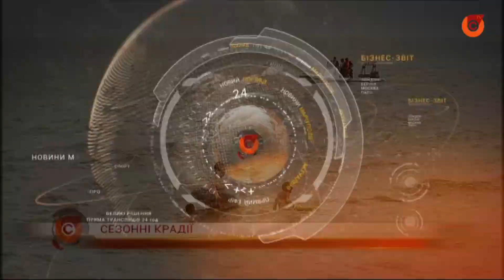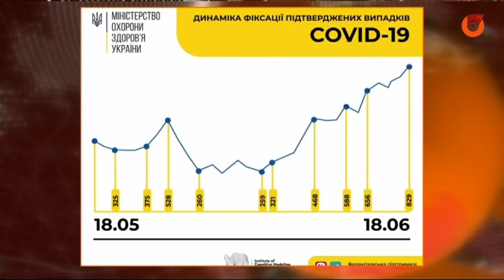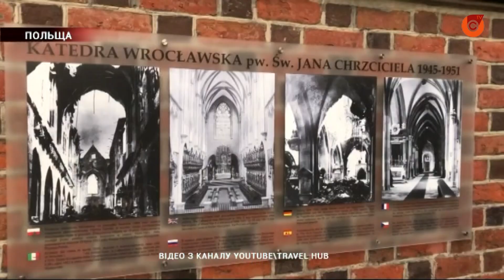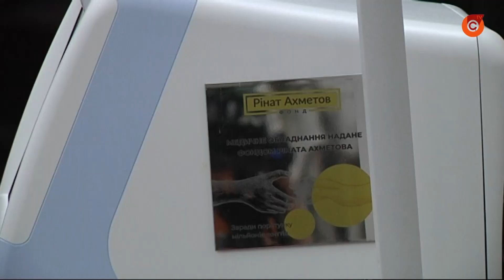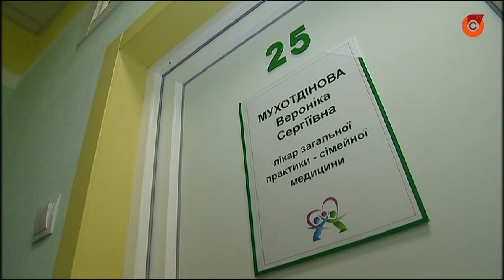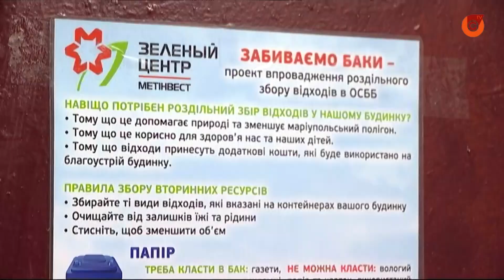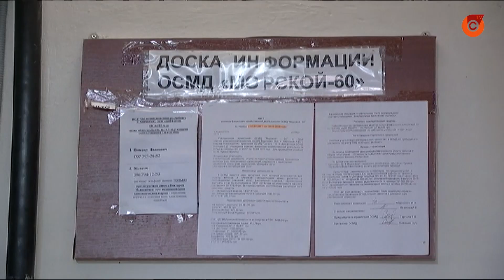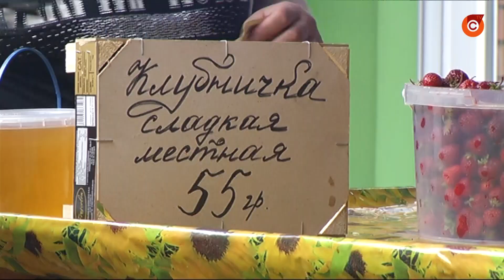18.06 "Зеркало". Выпуск новостей